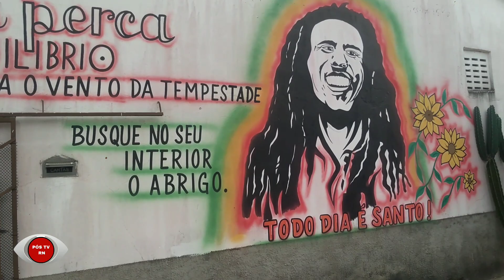FIZEMOS UMA BELA CAMINHADA NESSA MANHÃ! ACOMPANHE O VÍDEO